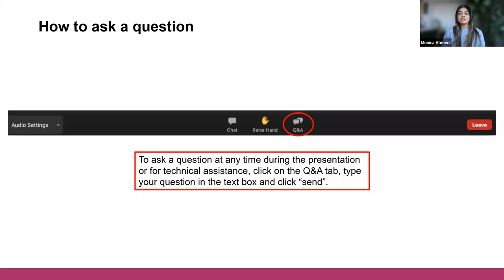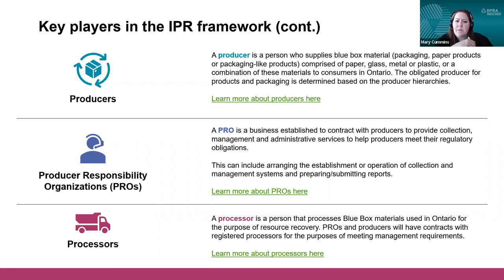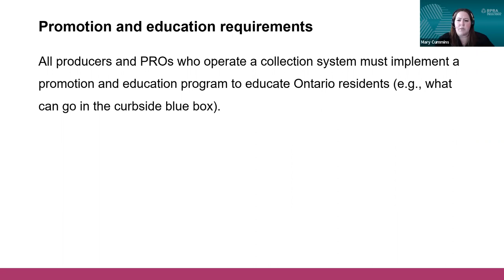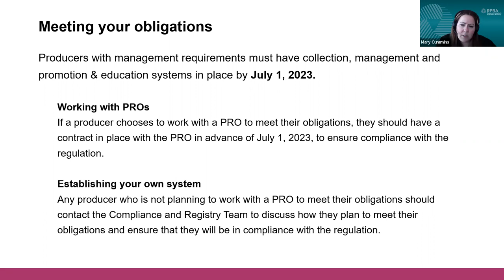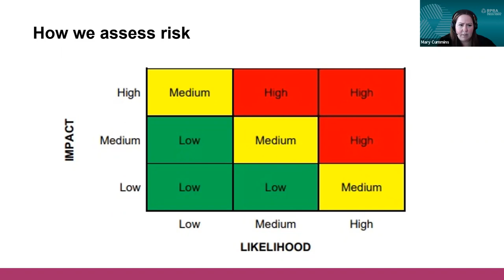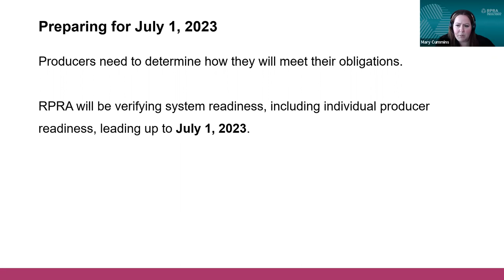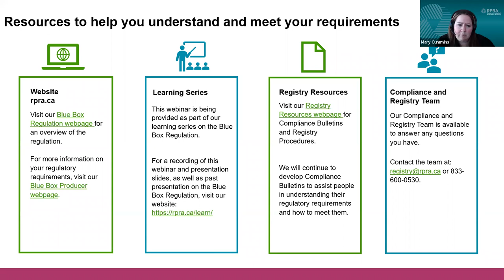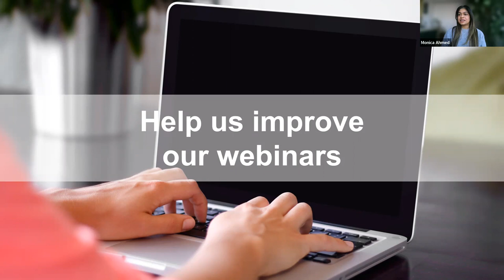Webinar: Blue Box Producer Obligations (February 6, 2023)